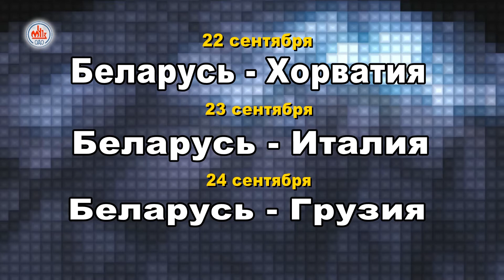Волейбольное обозрение 15 08 2017